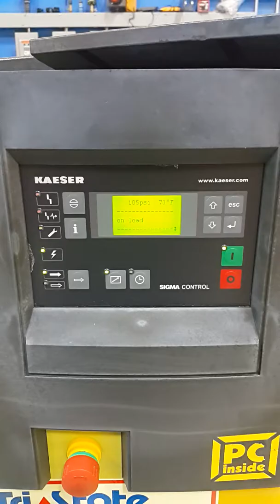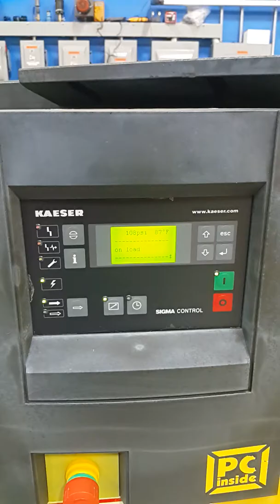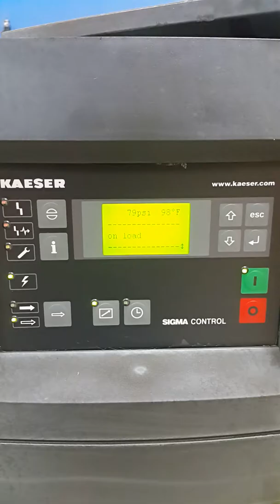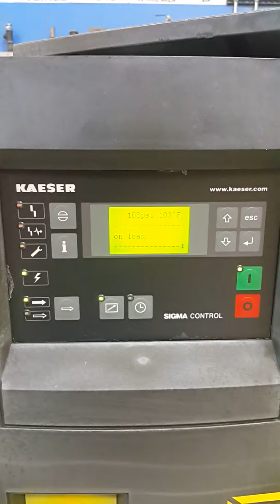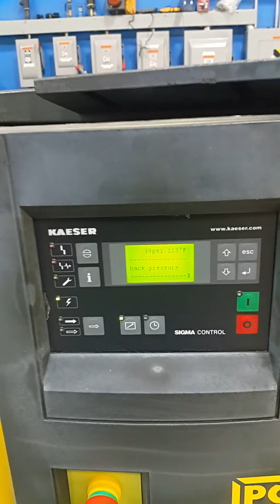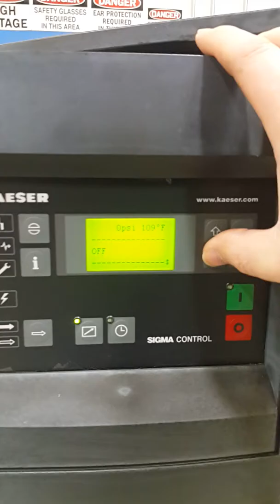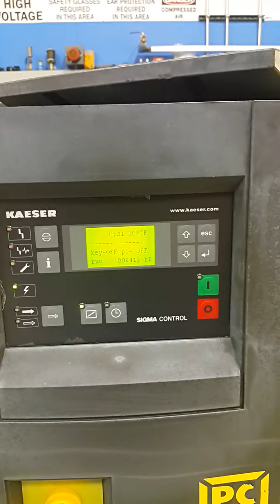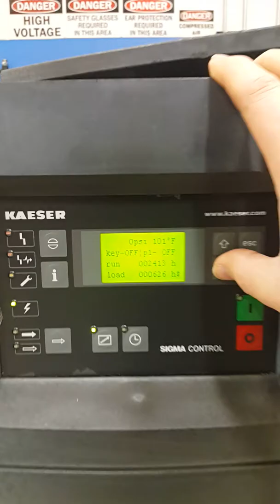Used Kaeser 40 HP Rotary Screw Air Compressor